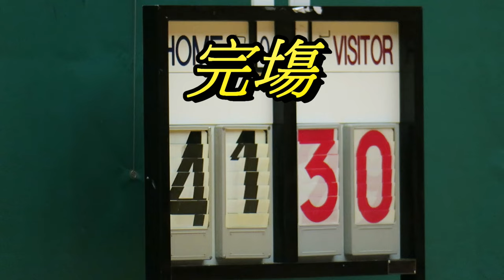高主教vs玖瑰崗(2016.11.15.港島D2學界男子籃球甲組四強)精華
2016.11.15.中山紀念公園體育館 16:30 高主教(白) 41 : 30 玖瑰崗(黑)
附記~精華由第二節進行中記錄 在第三節賽果是28:28